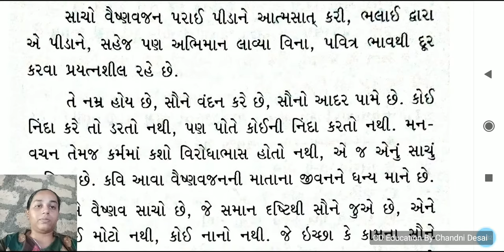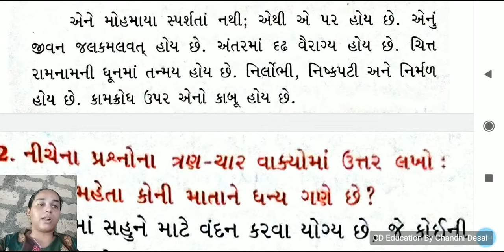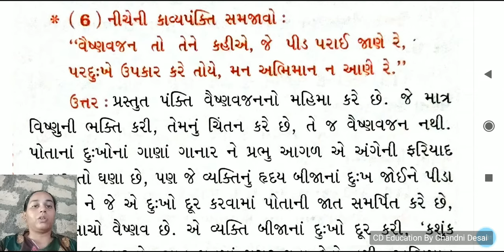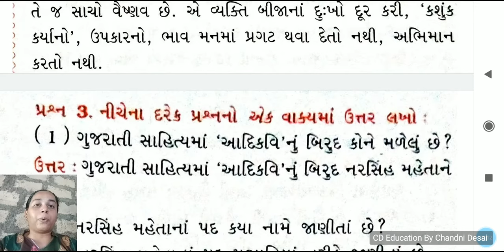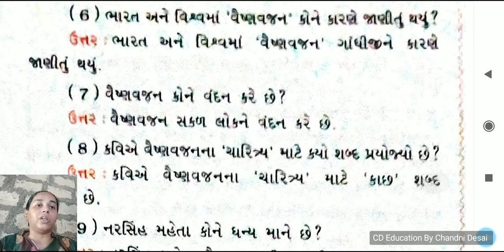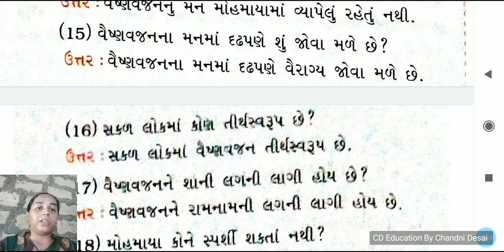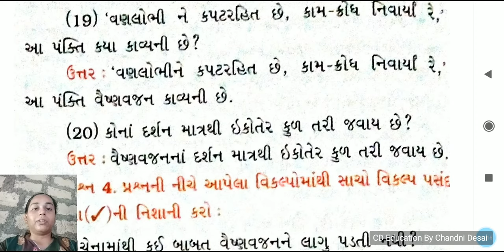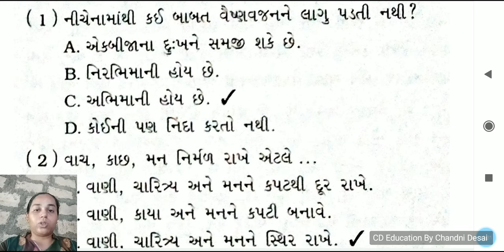કવિતા-1 વૈષ્ણવજન પ્રશ્નોત્તરી